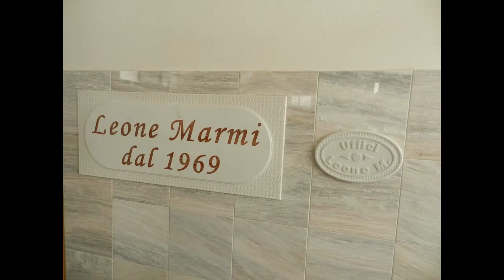Lo show room della Leone Marmi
La ditta si occupa della vendita di articoli per arredo urbano. In particolare si vendono, progettano e realizzano: caminetti e stufe, pavimenti e scalinate, lavori artistici (per civili abitazioni, chiese e cimiteri) e lapidi.
La ditta vende pellet di prima categoria.